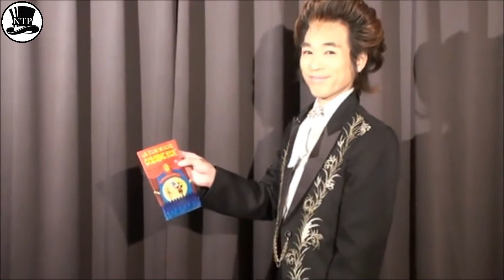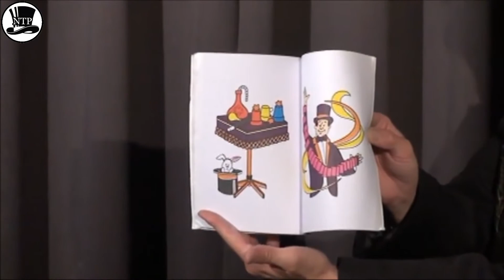Magic coloring book (Medium size)- Ảo thuật sách đổi màu (size Trung) - NTPmagic